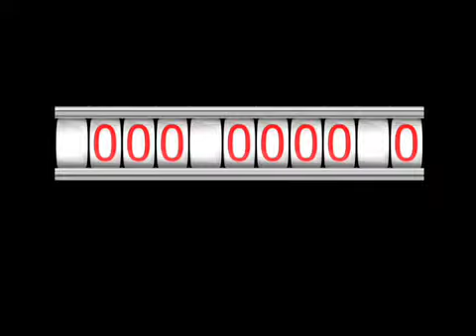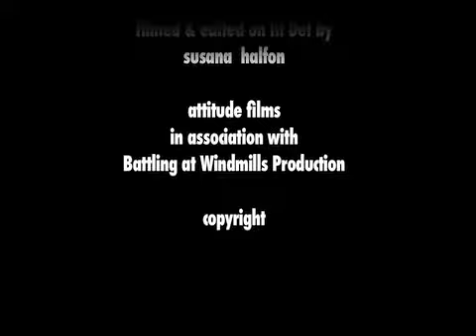The MACH 5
rock & roll at mach speed